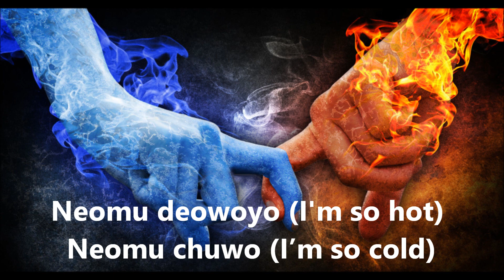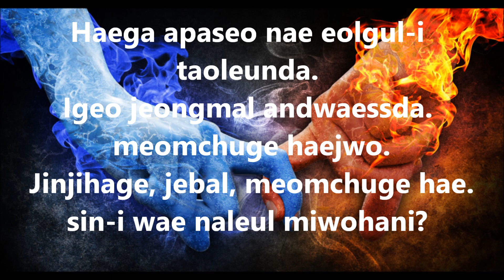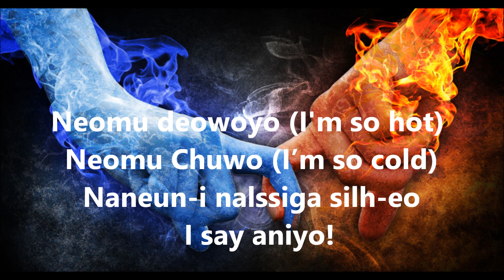I'm So Hot I'm So Cold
Das Harkes knows there are no mild days in Cincinnati.. Das Harkes also loves Kpop, and so should you.